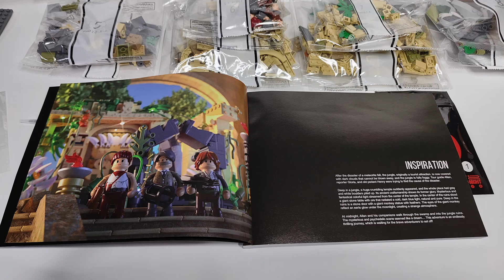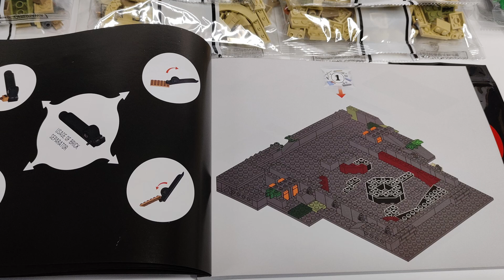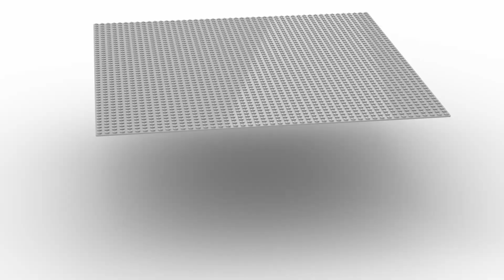Einfach WOW : FunWhole F9010 - The Ruined Temple Of The Jungle - Review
Link zum Set